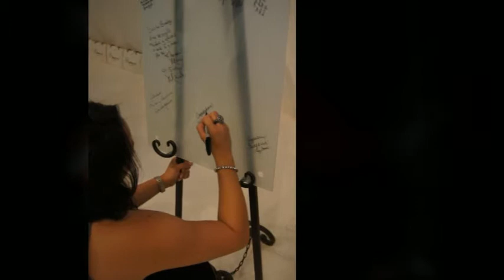Binzario's Grand Opening 2011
The Binzario family came out Saturday, 27-AUG to celebrate Luis Nazario and Andre Bell Binzario's Dallas location in Dallas Arts District